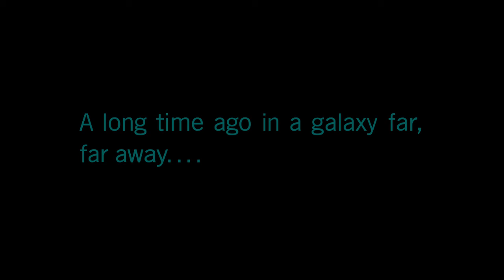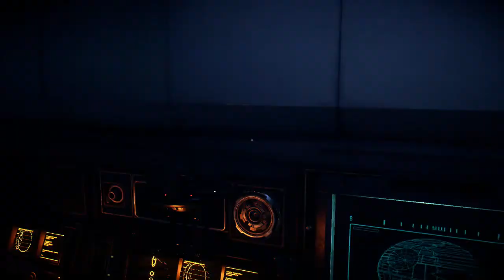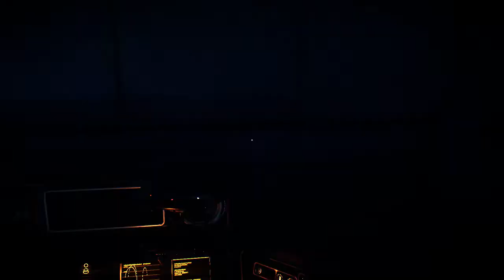STAR WARS BATTLEFRONT 2 Gameplay Playthrough Part 1 Campaign HD 60FPS